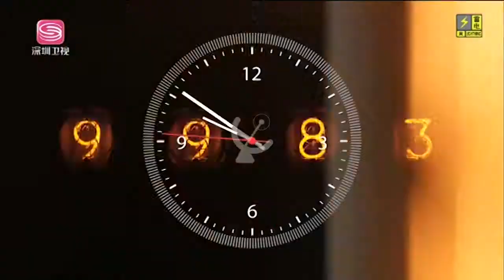ShenzhenTV: Promo Program Greater News Live (2022/09/23)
Shenzhen Satellite TV
Member of Shenzhen Media Group